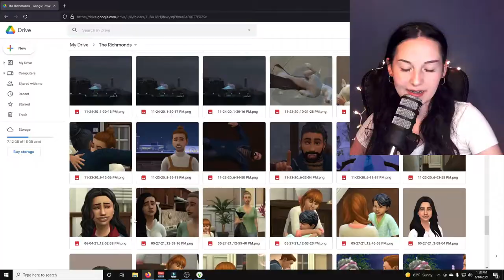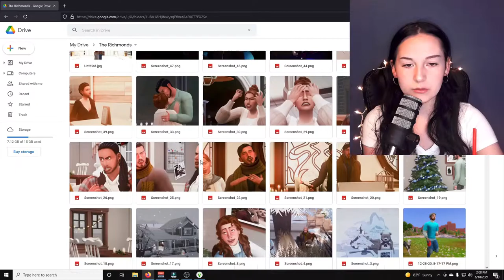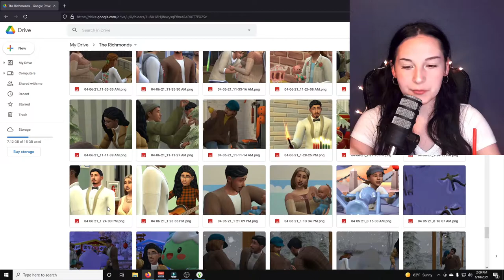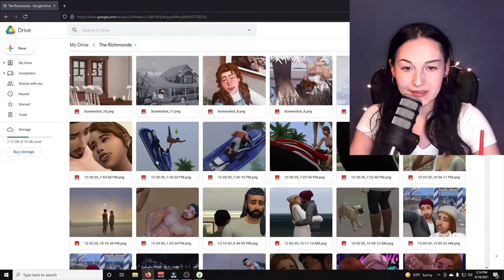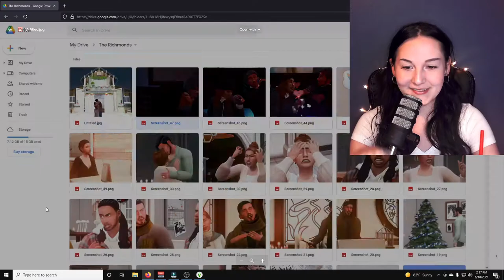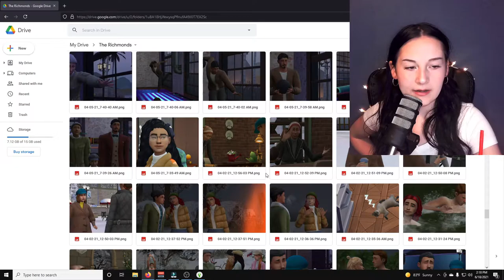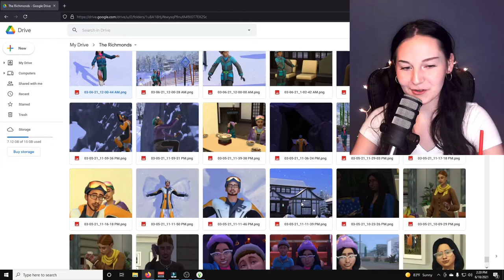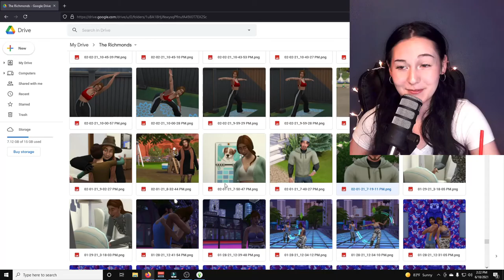I Deleted My Only Sims 4 Save File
hi friend! 🤎 open me

► WANT TO START A YOUTUBE CHANNEL? IT CHANGED THE GAME FOR ME.

Make sure to tap that bell, so you never miss a video! 🔔

► MY EQUIPMENT 🎙️
• RODE Podcaster Microphone
• OBS Studio
• Wondershare Filmora
• Pixlr (Thumbnails)